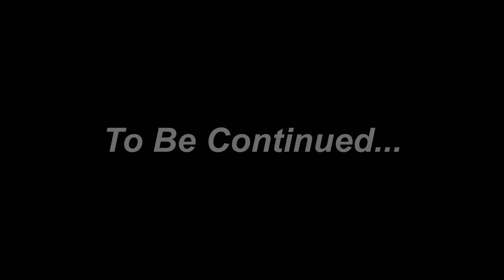GIANT 3-HEAD XENOMORPH AT SCHOOL🧟‍♀️ | Peppa Pig Funny Animation